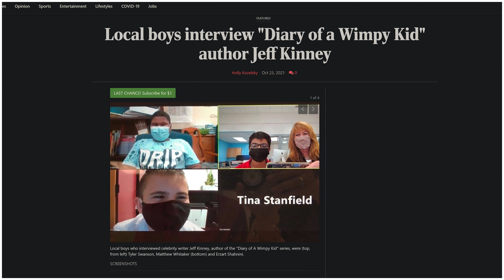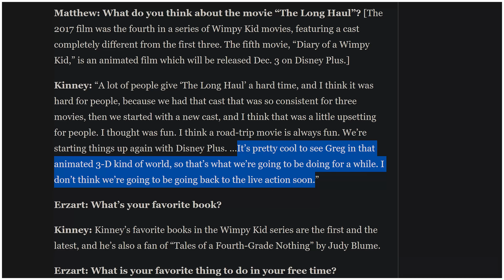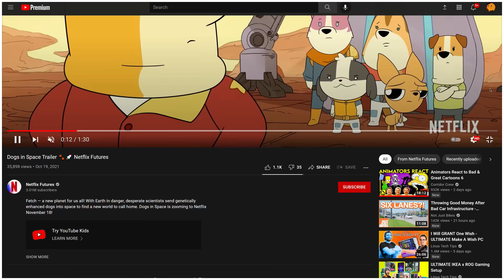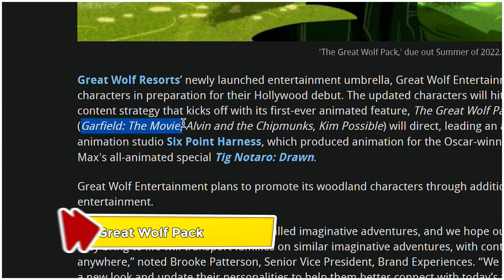Yay! Mais uma produto de algo que eu já conheço! - Cartoon Recap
Bananas? Bananas. Bananas!

⏰ Timestamps:
0:00 - Intro
0:05 - Novo filme de Diário de um Banana
1:23 - Animaniacs Segunda Temporada!
1:56 - Sustos Ocultos de Frankelda
2:23 - Dogs in Space
2:50 - Notícias Rápidas
2:55 - The Great Wolf Pack
3:09 - The Squibillies Última Temporada
3:28 - Fim!